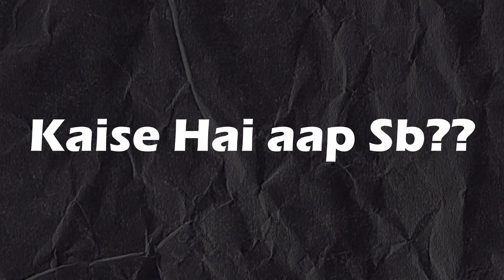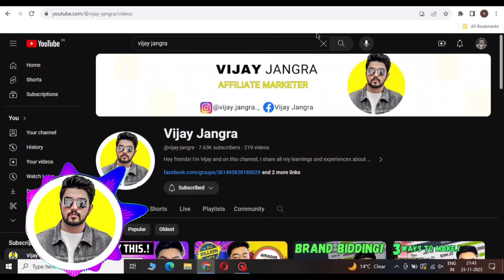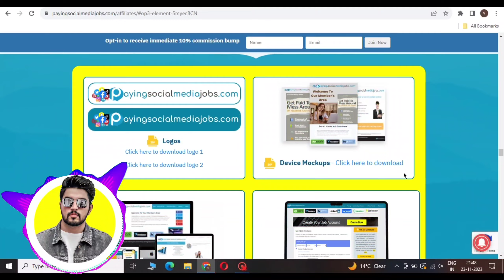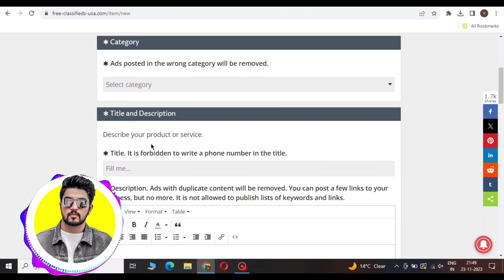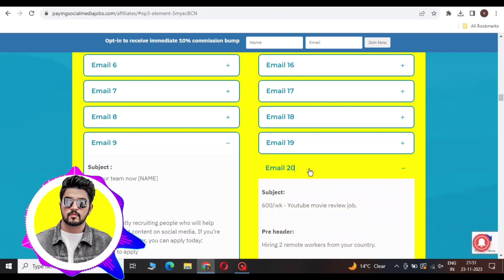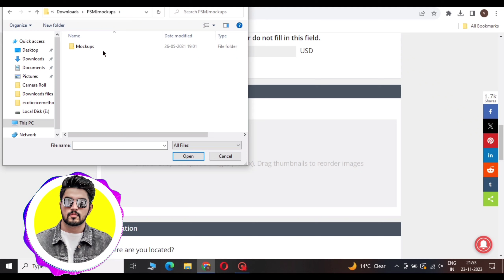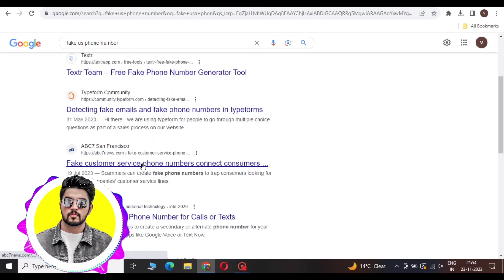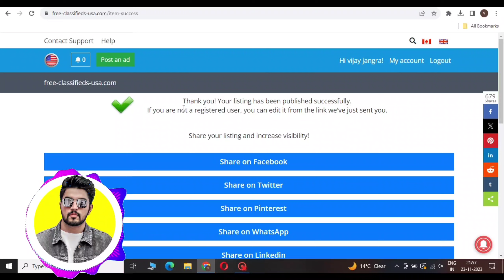Free clickbank affiliate marketing | Vijay jangra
How to make money with affiliate marketing using free clickbank products. Follow the exact Methods in Video Now